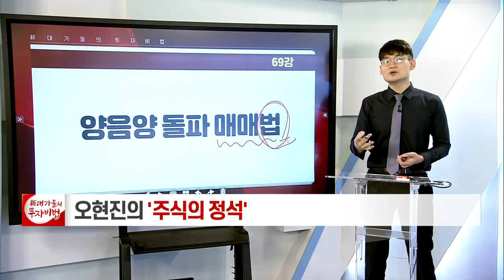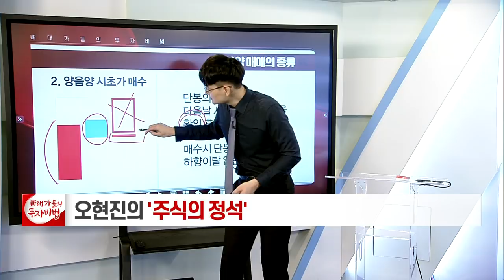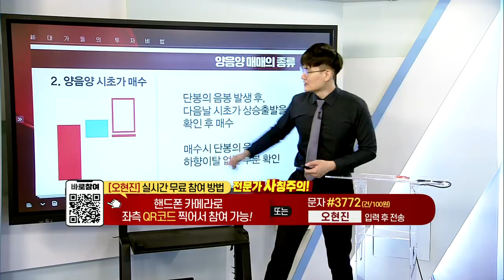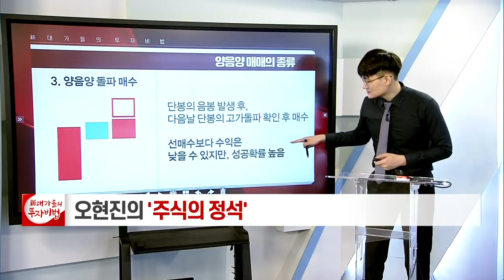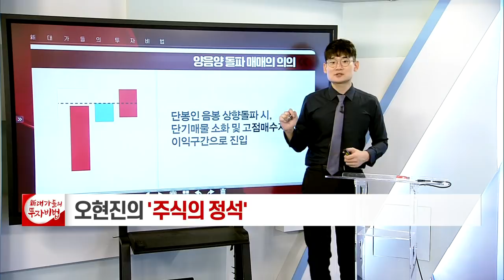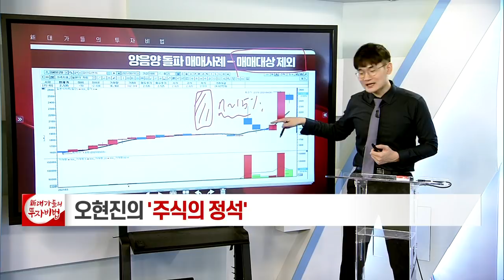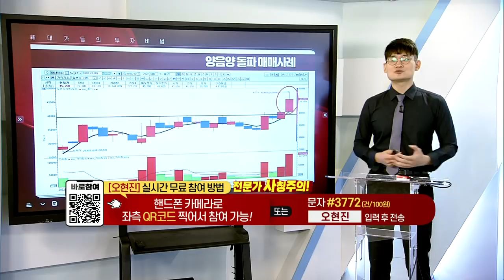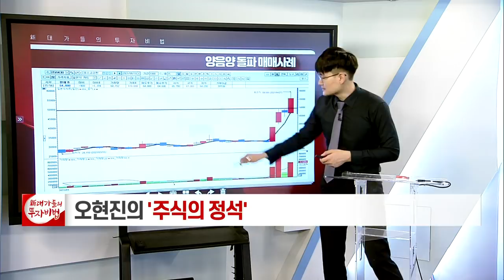양음양 돌파 매매법_오현진의 주식의 정석 69강_대가들의 투자비법 (20210914)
# 양음양 돌파 매매법